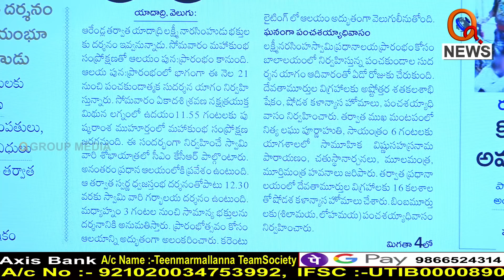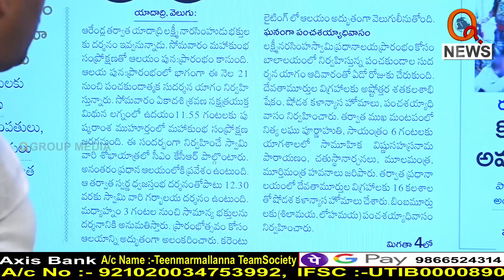ఇప్పుడిప్పుడు సారు ఒరిజినల్ బయటికొస్తుంది..|| TeenmarMallanna || QNews || QNewsHD